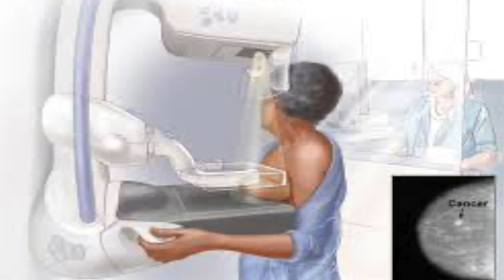Yolanda Jackson - Martina: A Breast Cancer Story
Yolanda speaks out about her breast cancer survival story, and how she knows that there are a lot of people who feel like they are alone, but they would be very much surprised to know that there are many people suffering with this cancerous terror. She wants the world to know that there is a light at the end of the tunnel and that even though it was a hard journey she will help those in need ￼